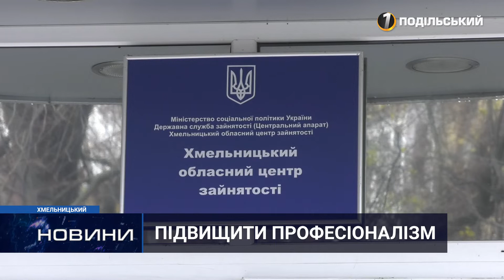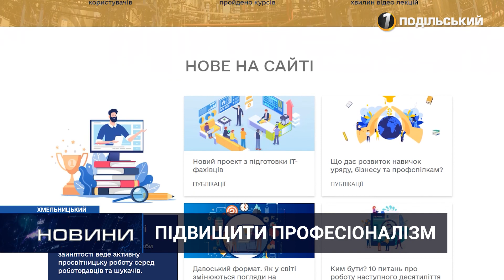Змінити статус «безробітного»: пройти професійні тренінги можна онлайн. 03.11.2021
Пандемія коронавірусу та періодичні посилення карантину створили напружену ситуацію на ринку праці. У зв’язку з цим обласний центр зайнятості створив «Відкриту школу онлайн-комунікацій», де детально пояснюють, як знайти роботу, змінити професію, підвищити кваліфікацію чи здобути додаткові професійні навички. Як це працює – дивіться у сюжеті.